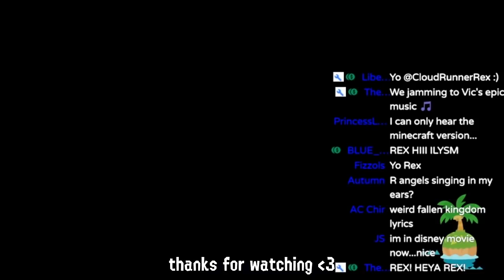Animal Crossing with CHAOTIC FANS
I am invited to your islands and chaos ensues. And when I get back home? More chaos ensues. This all happened in one day.

Like this kind of content? Thank you for the support! I make all kinds of content for Splatoon 2, Animal Crossing: New Horizons, Pokémon, and other Nintendo games! I also love making comedy, parodies, and songs!